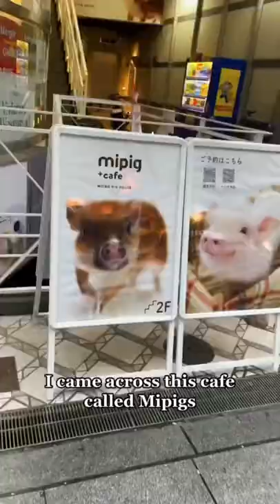THIS CAFE in JAPAN let’s you hang out with….?